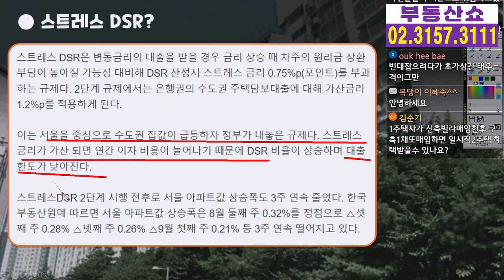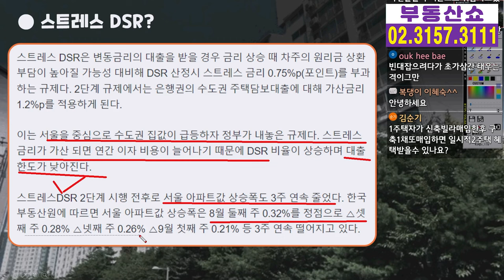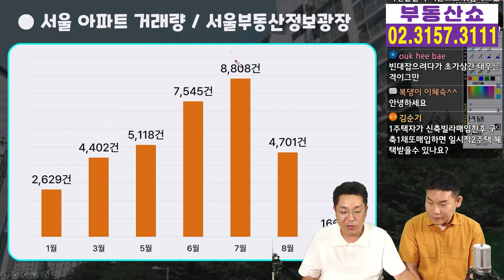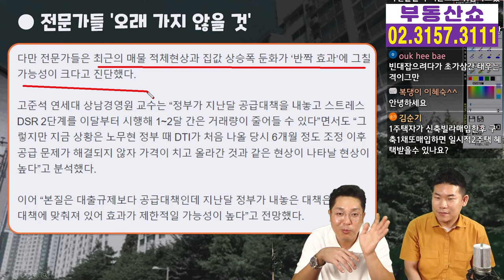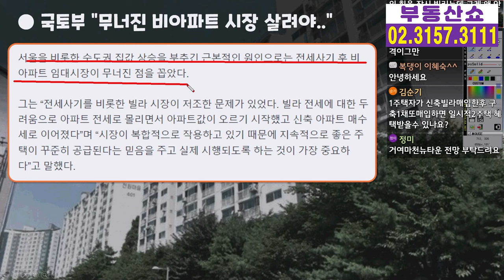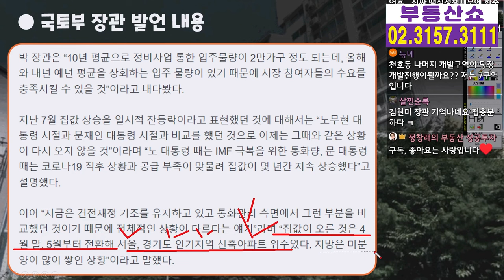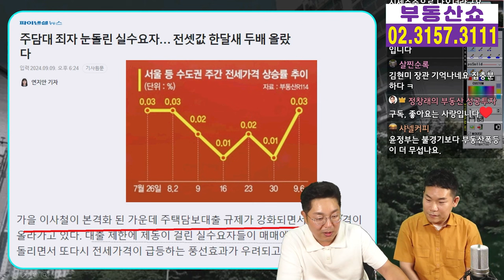정부 대출 규제로 난리난 부동산 시장, 하반기 집값, 전세값 전망!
정부의 대출 조이기로
부동산 시장은 혼돈에 빠졌는데요,
정창래 대표님과 함께
하반기 집값과 전세값 전망 알아보겠습니다.